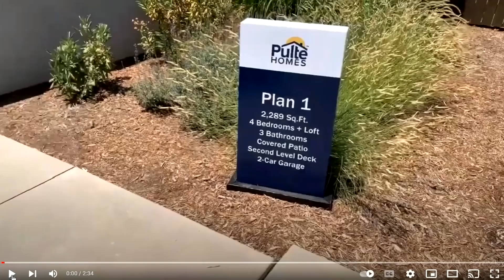#115 ~ 样品房出售 ~ 现货 | 南加州 | 橙县 | 尔湾 | 联排别墅 | 大公园 Ascent at Rise | 第1房型 | 4房3浴 | 2289 平方英尺 | $1,799,990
加州 | 橙县 | 尔湾  | Pulte 建商 | 大公园 Rise Park | Ascent 小区 | 第1房型 | 4房3浴 | 全新别墅 | 2车库 | 2层楼 | 室内面积 2289 平方英尺 (213平方米/64坪） | 售价 $1,799,990 | 物业费 $215 | 房产税 1.8%

1-8 年级: Solis Park School (2022全新学校无评分）
高中: Portola High (8分学校）

Irvine, Ca | New Homes | Pulte Group | The Great Parks | Ascent at Rise Park | Plan 1 | 4Br/3a | 2-car garage | 2-story | 2289 sq ft | Asking price $1,799,990 | HOA $215 | Property tax rate 1.8%

1-8 grades: Solis Park School (2022 Brand new school no Greatschools rating yet)
High School: Portola High (Greatschools rating 8/10）

自 2003 年以来优质的服务
Abraiday, Inc.